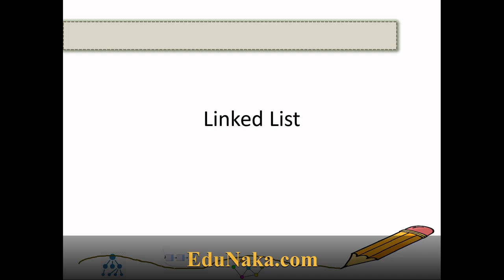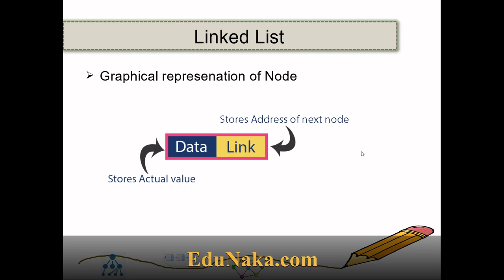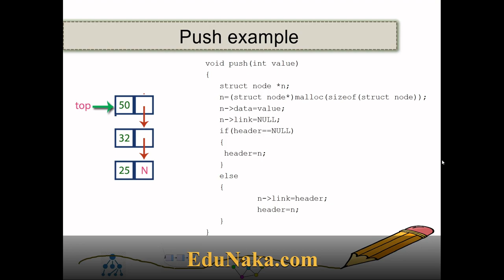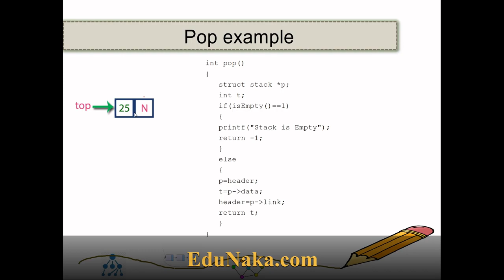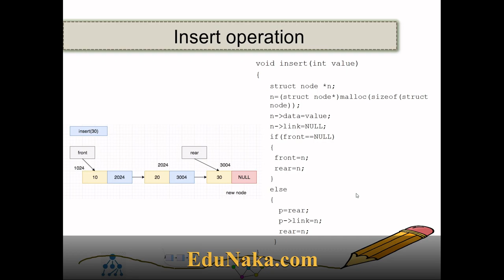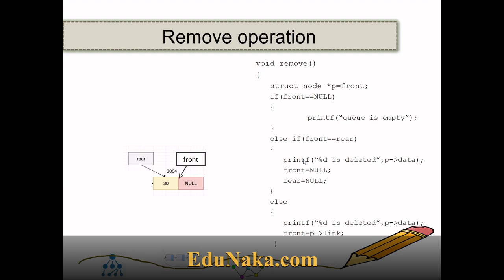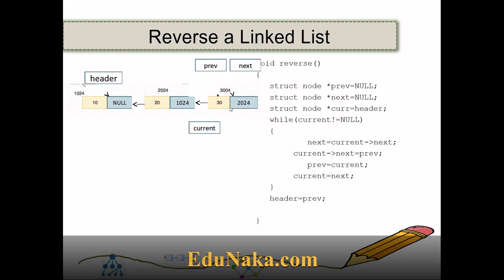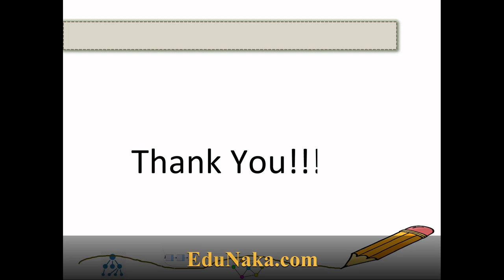linked list in DSA IN HINDI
By the end, you will understand what algorithms and data structures are, how they are measured and evaluated, and how they are used to solve problems.
And the best part? It is ABSOLUTELY FREE! Watch the video till the end.

EduNaka English Channel:

#️⃣  Social Media #️⃣